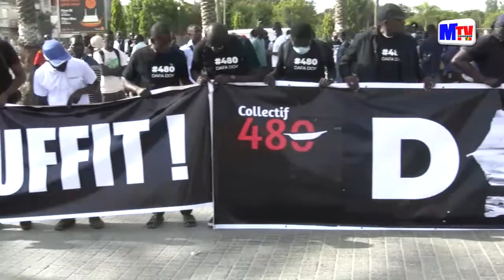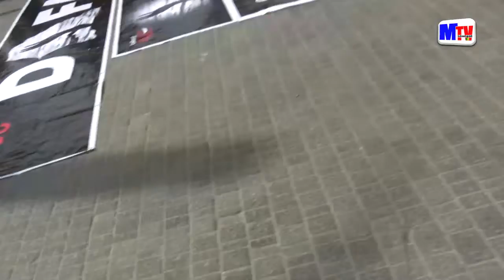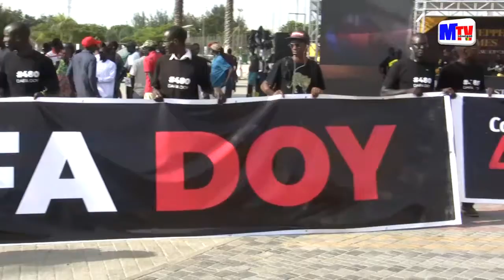collective 480 : GUY MARUIS SAGNIA APPELLE LES CHEFS RELIGIEUX CATHOLIQUES COMME MUSULMANS DE ...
Pour plus de vidéos abonnez-vous sur votre chaine Youtube préférée, en cliquant sur ABONNEZ et sur la CLOCHE Suivez-nous sur tous les réseaux sociaux YOU Tube Facebook Site internet 👆👆👆👆cliquez ici pour regarder la vidéo et Merci pour le partagez